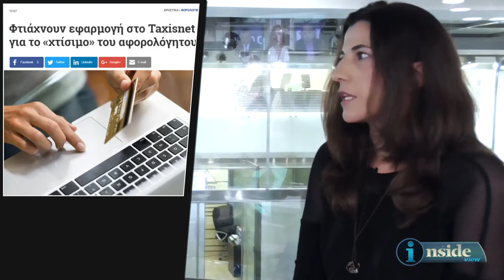Inside View 17/1/2017 - Μία δεύτερη ματιά στην οικονομία